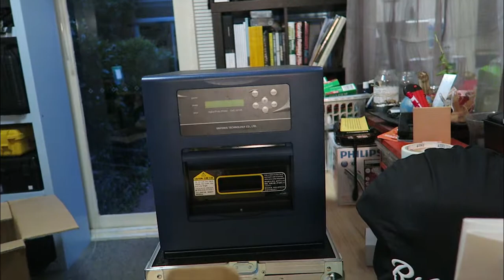No Electricity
VLog Episode 28 | No Electricity

So there was a massive storm over Melbourne all of a sudden and the power cut out for a few hours. Started working in the dark with the laptop but eventually that died. Got to play with my new printer case and had a look at that so that was cool.

Cheers!